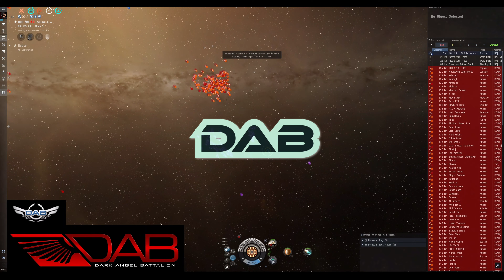Fleet Fight Down In Delve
Join us in eve online. We are one of the oldest combat corporations out there.

 Team Economy
DAB are based on capitalism and you'll be giving time to replace losses but not to make a fortune as dedicated pvp'er. We take care of our teamplayers and offer 0.0 access, cheap tech2 ships/mods, free tech2/faction ammos. Tight logistic backbone supporting our combat activities with trade, production and investments. We have a large range of tech2 bpc's (invention) and tech1 bpo's to stay self-sufficient.

Team Goals
We are in this game for the long haul to seek out new challenges as a team. DAB is for one thing: fun.The key to being an intergral member of this tight-knit group of folks is team participation and consistency between what we say we do and what our actions say we do.
One of our military goals is to be able to field wolf packs (smaller engagements) around the clock and participate in offensive and defensive military arms (in BS or Capitals ships).
Teamwork committed to the security and prosperity of each other. We do not welcome solo players / ISK farmers, greed, selfishness, power seekers and megalomanias. We have no desire to be involved with stubborn politicians, asshats and bungling bureaucrats.
Playing as a team, everyone can achieve more.

Team Structure
DAB are a military organisation lead by a Triad CEO dictatorship.
We desire to stay relative small and managable without a huge beauracracy and hierarchy to encourage longterm friendship and above all teamplay.
We strive to maintain a flat corporate structure but recognize that some amount of hierarchy (directors and gang leaders) must be applied that perform repetitive task to keep the corp running smooth and ensure all members follow our rules, code of conduct and contribute to the team.

Clan History
Long history going back to a game called Homeworld and since then moved to eve along with old allies Paktu Sjet Armada [PSA] and other Homeworld Clans. Dark Angel Battalion [DAB] was formed in December of 1999 by the name of DarkFleetDAB. Best 3 words to describe DAB: friendship, fun and teamplay in a competitive environment. We dislike politics and try minimize it and focus on the fun aspect of this game. The DAB believe in respect for the tenacious, friend or foe, and look down on those that instill doubt and lack of confidence in themselves. DAB will fight till the end, sacrificing for their comarades even if it means defeat, only then to rise up again and complete the challenges set before them.